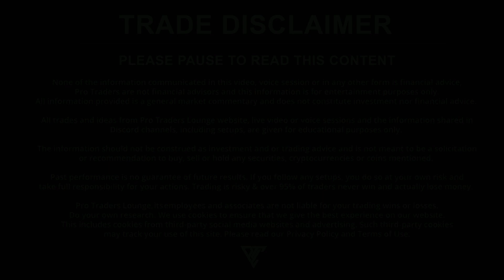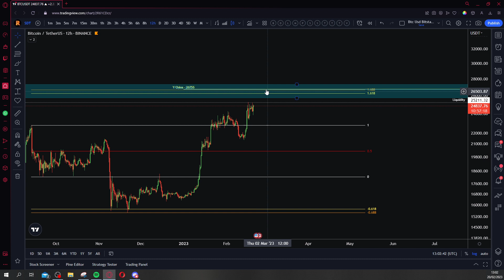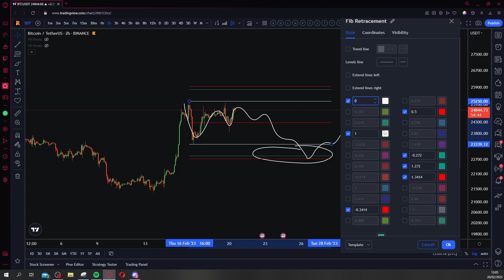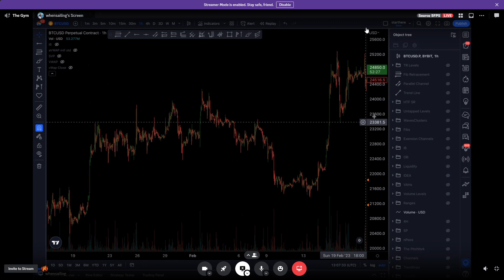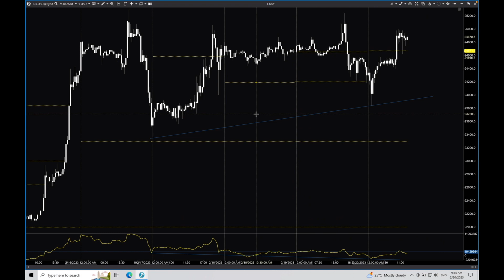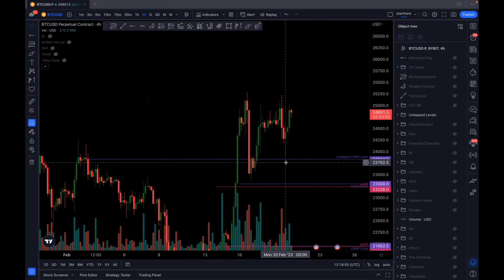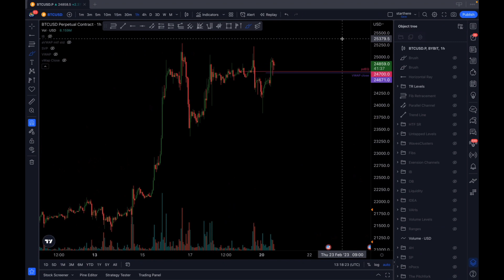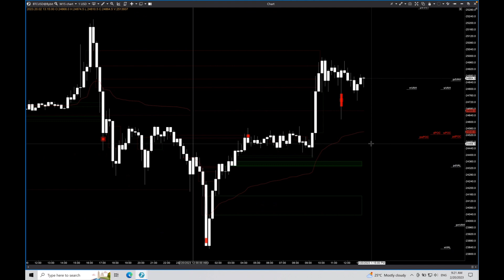PUMP INCOMING? Bitcoin Technical Analysis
A Bitcoin live technical analysis of Pro Traders going over Bitcoin technical analysis. Our Pro Traders cover Bitcoin and traditional market analysis and go over Bitcoin price action Live inside the Pro Lounge.

Connect with PTL!